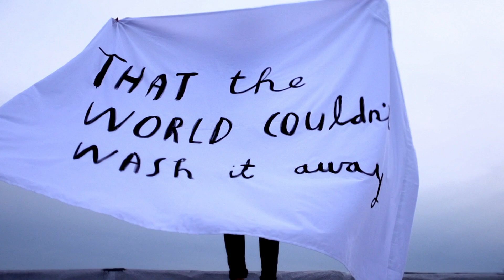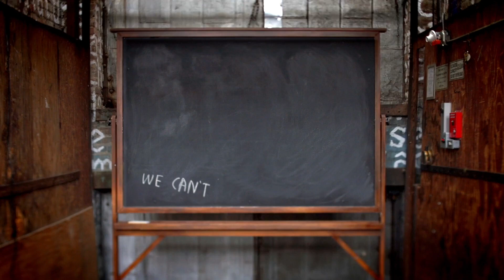U2 - Ordinary Love